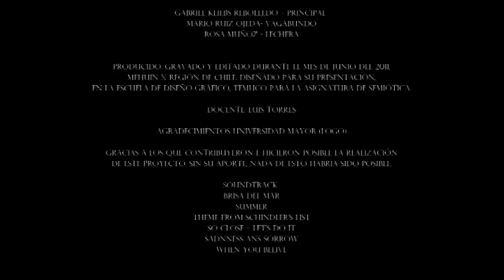Cortometraje: El Vaso de Leche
Proyecto realizado por la Escuela de Diseño de la Universidad Mayor (DMY). Este corto está basado en el cuento del mismo nombre, escrito por el Chileno Manuel Rojas.
Equipo de producción: Anita Henríquez, Consuelo Triviño, Consuelo Rivas, Mario Ruiz, Gabriel Kliebs (reparto) y Andrés Díaz. Profesor guía: Luis Torres Acuña.